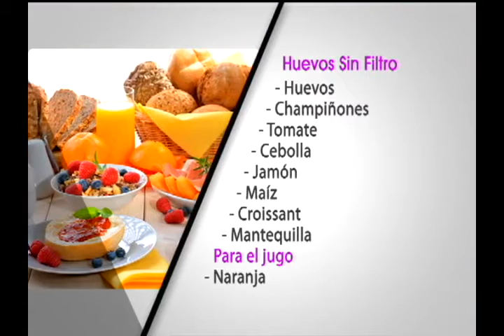Desde nuestra cocina Bravíssimo Rafael Novoa y Adriana Tarud hacen unos HuevosSinFiltro (1/2)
Rafael Novoa y Adriana Tarud estuvieron en nuestra cocina Bravíssimo haciendos unos HuevosSinFiltro y hablando un poco de su vida en pareja. ¡Imperdible!

¡Bravíssimo lo mejor del fin de semana!